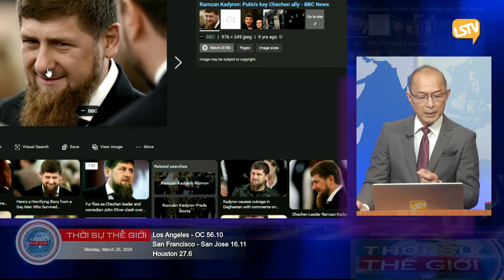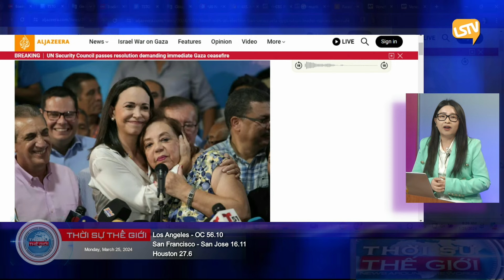Thời Sự Thế Giới P2 (03-25-24) ᴋẻ ᴋʜủɴɢ ʙố ɪsɪs bị Nga tra ᴛấɴ ᴅã ᴍᴀɴ